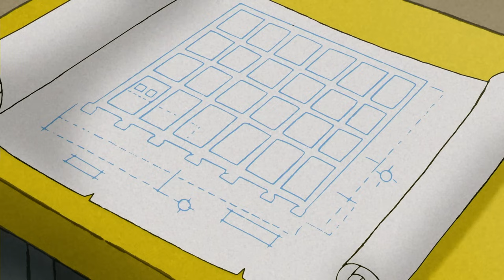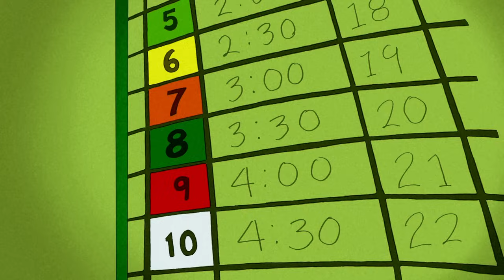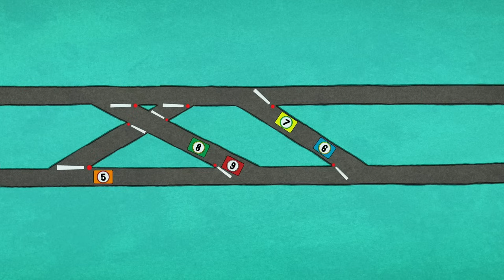Freunde halten zusammen! | Coco der Neugierige | Cartoons für Kinder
Coco und Hundley werden aus ihren Häusern ausgesperrt. Aber solange sie sich gegenseitig haben, ist alles in Ordnung!